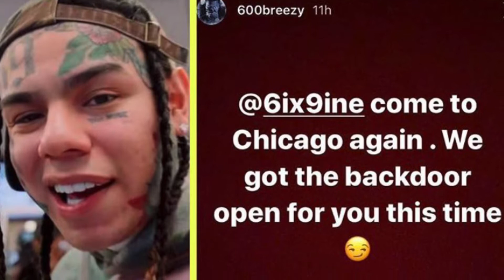6IX9INE DISRESPECT NIPSEY | PLUS 600 BREEZY RESPONSE TO 6IX9INE!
6IX9INE disrespect Nipsey and walking around LA freely taking pictures and shaking hands idk how this man does it but he is untouchable right now . Plus 600 breezy responds to 6IX9INE telling him to come to Chicago.